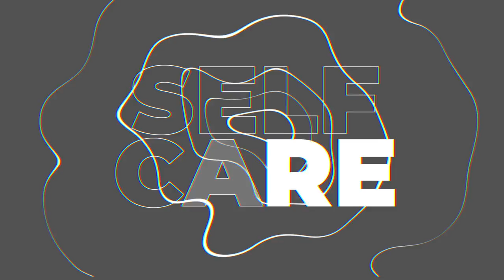Vanesa Suazo Interview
This week’s Cultivation Podcast continues the journey of self-care and self-investment in order to be the best YOU possible, with special guest Vanessa Suazo. Vanessa is Tom’s personal trainer and joins the podcast to talk about

Vaness and Tom talk about her dream job, and how it shifted from veterinarian to journalism and now helping people take control of their health.

Tom notes that people who do a job that they hate and asks Vanessa how she made a change to follow her passion, with Vanessa revealing that it was others showing her how talented she is helping others in their fitness.

And, she admits that her own personal health is important but knows she has to lead by example in order to help others achieve their goals.

She shares insight into knowing how clients have crossed over from “can’t” to achieving and that impact of seeing growth and progress, saying her job is fulfilling because she sees people bettering themselves.

Tom says everyone needs a coach and she says that coaching is unique because it requires a close personal relationship. Vanessa reveals the best part about being Tom’s coach — he’s disciplined and wants to do things the right way — and her least favorite thing — all the questions.

She gives some free advice to get them started on their health journey: Do the basics. Vanessa says not to dive head first into a fancy, strenuous program. She says to eat well, drink enough water, and get sleep first before aiming big.

The pair even get into discussing their favorite lower body workouts, Vanessa’s next goal of training for a daunting Spartan Ultra Race, and how much Tom complains about burpees.